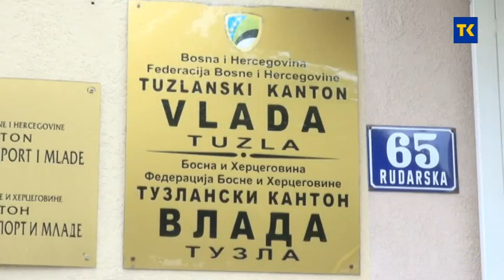NOVCANO EGZISTENCIJALNA NAKNADA ZA BORCE 15 08 2020